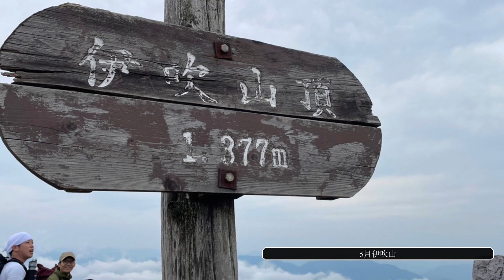2022振り返り登山【滋賀の山】【北アルプス】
2022年振り返り動画

2年目の山登りは伊吹山厳冬期。ホワイトアウトで遭難になりかけるところから始まった。
仕事の合間を縫って蓬莱山や念願の霊仙山にも行けました♪
0:15

@shokupan82 さんと金勝アルプスに登って、そのあとも伊吹山にも一緒に登りました♪

友達とも武奈ヶ岳や伊吹山のナイトハイクへ。

GWには比良山系縦走テント泊。
0:51~

そう全ては夏の北アルプスのため！
色々準備して挑んだ双六岳、鷲羽岳2泊3日は最高の山登りとなりました🏔
1:56~

秋は武奈ヶ岳へソロや友達といったり、赤坂山に綿向山と天気に恵まれた山行となりました♪
3:10~

冬山は年末から3連続で綿向山、高見山、権現山へ。
4:32~

2023年もたくさんの山に登れますように、、、

YAMAP:くっきー